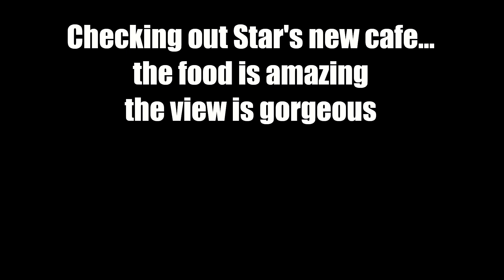Checking out Star's New Cafe | Evolve RP | Dani Caldanna